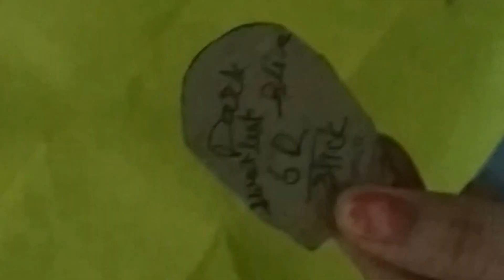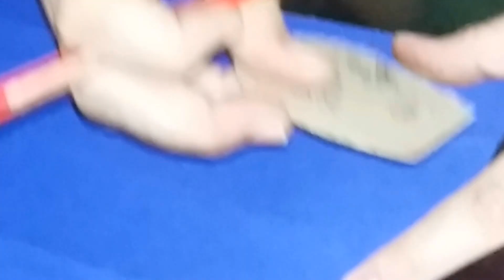BEAUTIFUL SWEET FLOWER STICK